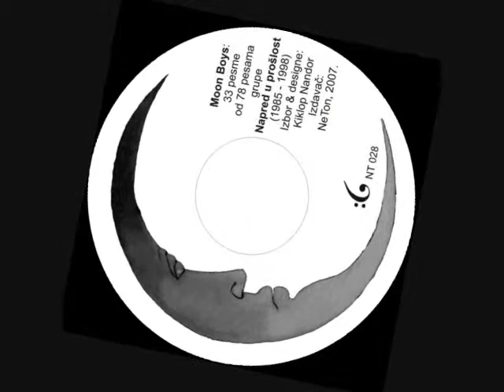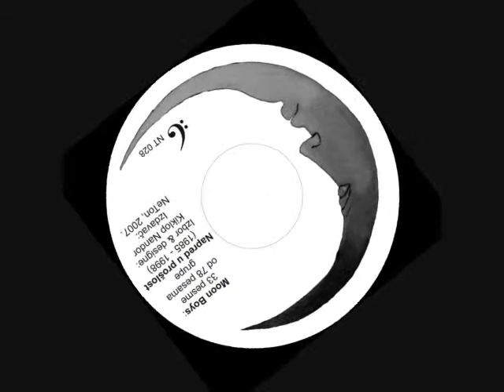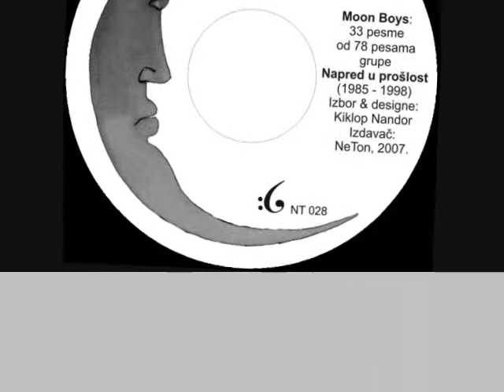Napred u prošlost: Banatski rendžer